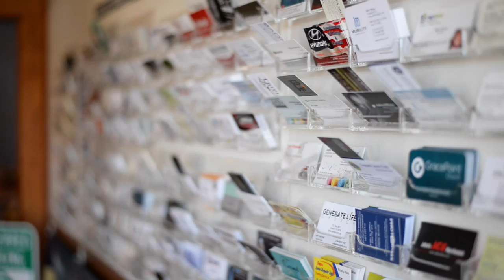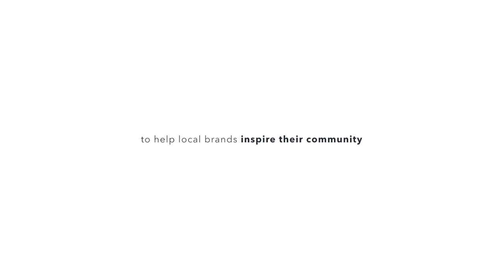Roots. Coppell Chamber of Commerce.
Every brand has a story to tell. Each story has inspired someone somewhere in one way or another. Right Brain Factory believes in blurring the lines between personal and professional relationships inside a community by helping local brands inspire their community with the power of their story.

Roots is a video series created by Right Brain Factory that showcases local brands sharing their roots of where they began, what their mission is, and why they believe in inspiring their community the way they do.

Meet Lulu Mayo. She is the Director of Membership Services for the Coppell Chamber of Commerce. Her story is far from typical. Being raised by her grandparents in Mexico, she grew accustomed to learning how to love and cherish the art of relationships. Her love for people and pursuit for community guided her to helping local businesses flourish in every way possible. Check out her story!